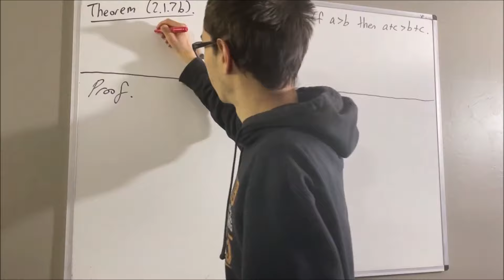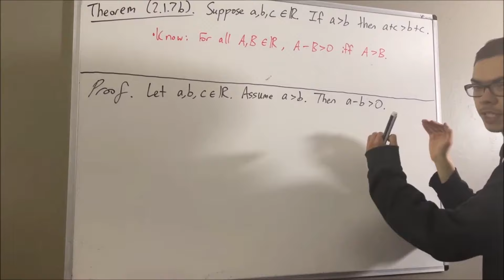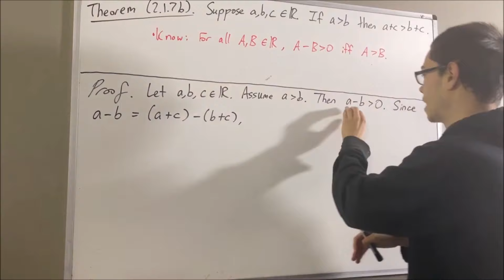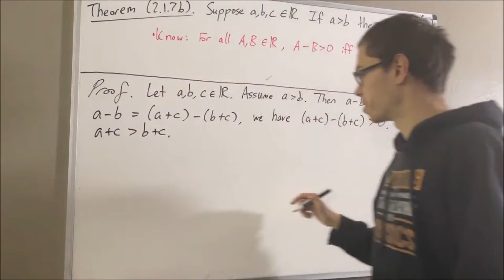If a › b then a + c › b + c (Proof) [ILIEKMATHPHYSICS]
This video references "Intro to Real Analysis" by Bartle and Sherbert Fourth Edition. For more details related to the context of this video, see section 2.1.

The book gives this as Theorem 2.1.7b. See Definition 2.1.6 for “a - b ›0 iff a ›b”.